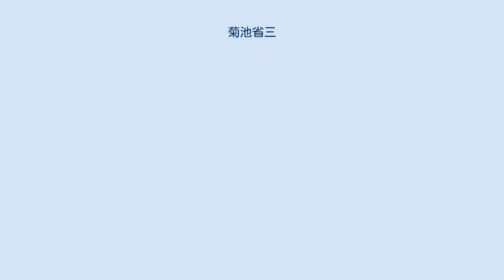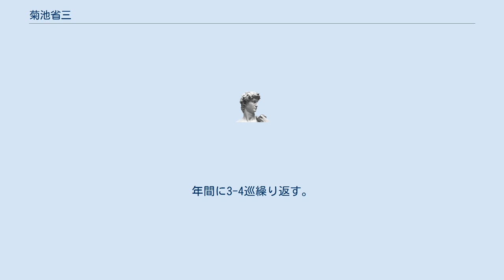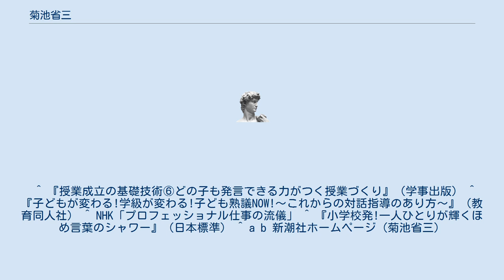菊池省三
菊池 省三（きくち しょうぞう、1959年4月7日 - ）は、日本の教育者。
愛媛県八幡浜市出身。
愛媛県立大洲高等学校、山口大学教育学部卒業。
 福岡県北九州市内の公立小学校に勤務。
文部科学省の「『熟議』に基づく教育政策形成の在り方に関する懇談会」委員。
全国コミュニケーション教育研究会会長。
全国教室ディベート連盟研究開発委員。
NPO授業づくりネットワーク理事。
九州地区教室ディベート連盟専門委員。
北九州地区の教員を中心とした研究サークル「実践教育研究21サークル」代表。
「菊池道場」主宰。
北九州黒崎の居酒屋「とんとん」を聖地と呼ぶ。
 学級崩壊という言葉がマスコミで取り上げられる前から子どもたちの変化に気づき、子ども達と向き合ってきた実践家。
「質問もできない」「人前に出ると話せない」「ひとまとまりの話を聞くことができない」「繰り返し練習することを嫌がる」といった状態の子どもにコミュニケーション力をつけ「話すこと」「聞くこと」の指導を徹底してきた。
言葉によるコミュニケーションができるということは、子どもの健全な発達にとって、また日々の生活を心豊かに過ごすためにも、人間形成上にも非常に大切なことという考えがあったからだ。
スピーチの指導や、ディベートの指導を通して子ども達のコミュニケーションの力をつけていく中で、他者理解（相手軸）がそれらに加えて大切なことを確信する。
そうして集団で一つの目標を目指して活動していく上で相手を理解し、尊重する点により力点をおいた「熟議」にたどりつき、その可能性を模索している。
また、子ども達全員の「自分らしさ」を取り戻すために「ほめ言葉のシャワー」を実践。
日替わりで順番に子どもたち全員を教室の前に立たせ、自分の当番の日はクラスメイト全員から一人ひとりその日に見つけた良いところを発表してもらうというもの。
年間に3-4巡繰り返す。
子ども達は自主性が芽生え、積極型の人間に変わるという。
言葉を受け取った子の中には、涙を流す子もいる。
その実践は多くの教師や、保護者に賛同者がおり、福岡県や熊本県などを中心に徐々に広がりつつある。
 ^ 読売新聞 2018年6月13日 20面。
 ^ 『授業成立の基礎技術⑥どの子も発言できる力がつく授業づくり』（学事出版） ^ 『子どもが変わる!学級が変わる!子ども熟議NOW!～これからの対話指導のあり方～』（教育同人社） ^ NHK「プロフェッショナル仕事の流儀」 ^ 『小学校発!一人ひとりが輝くほめ言葉のシャワー』（日本標準） ^ a b 新潮社ホームページ（菊池省三）